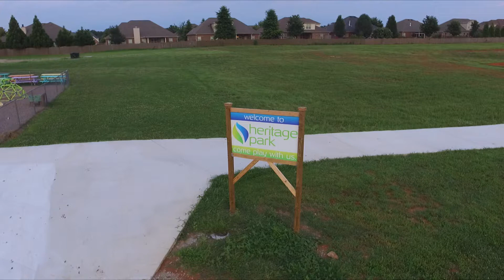Heritage UMC Short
Heritage UMC Madison, Al